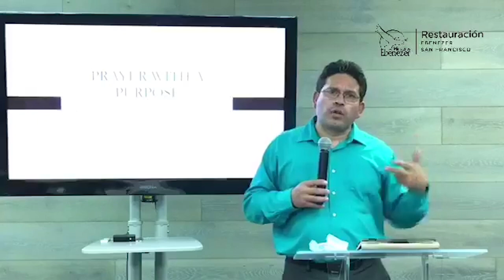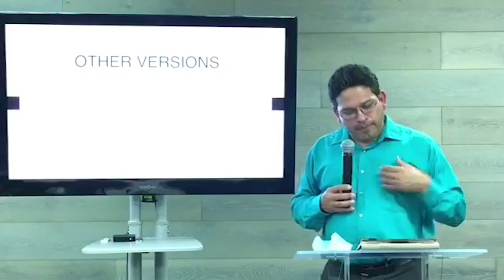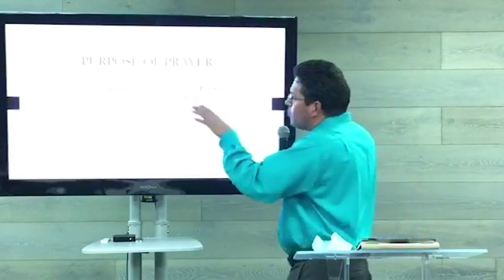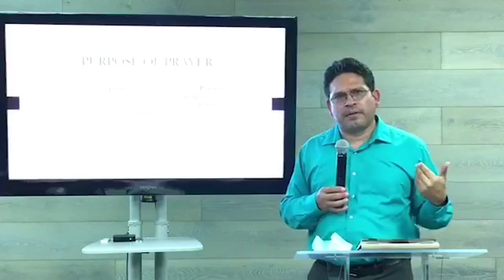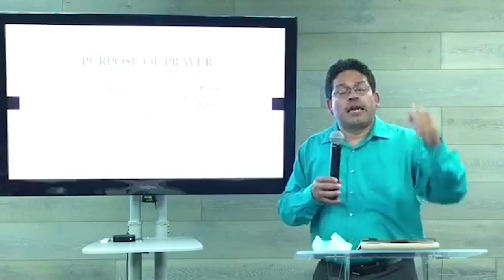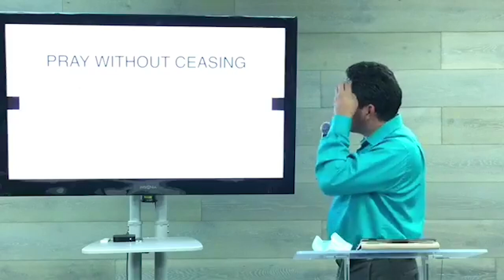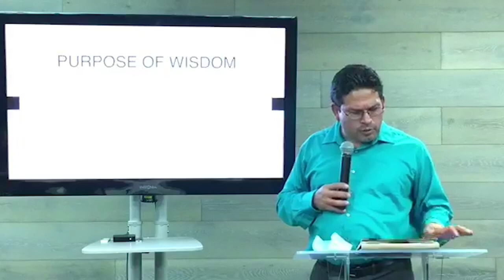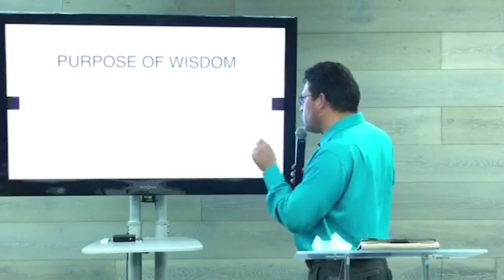Prayer with a Purpose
Pastor David Cordoba, Virtual Prayer Retreat Asia 2020